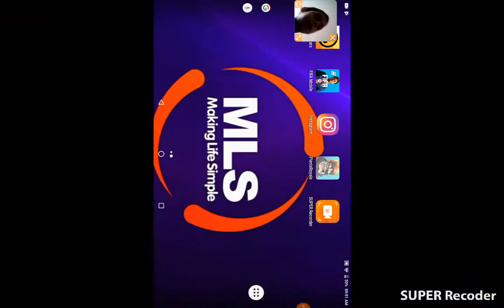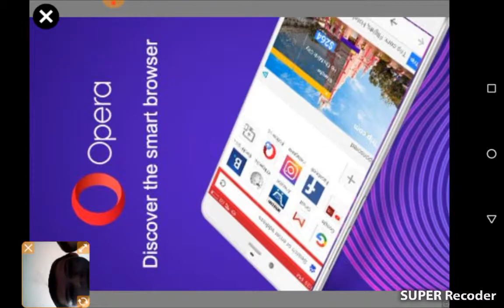Clash royale hack mod